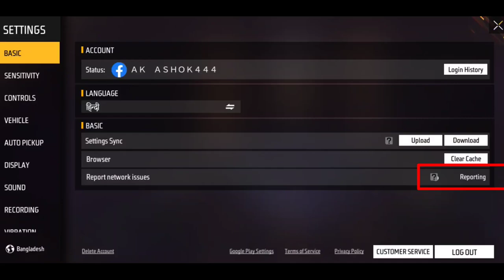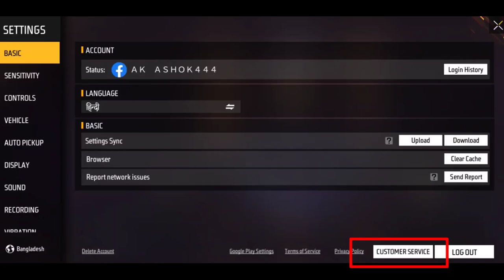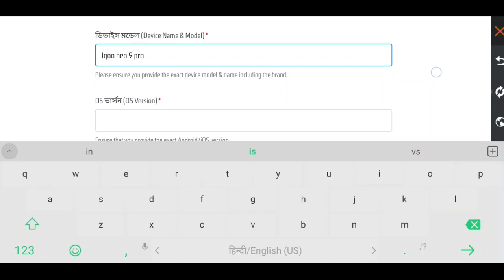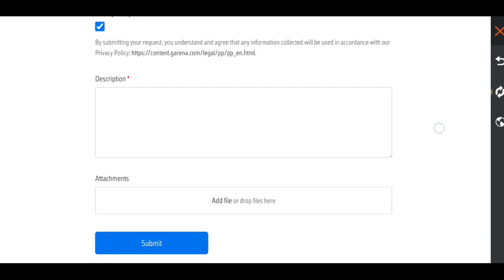Gold free lol Emote Free Fire ? |How To Get Lol Emote in Gold | Free Fire All Emotes in Gold 2024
Your Queries.